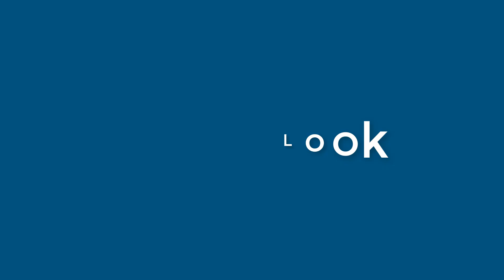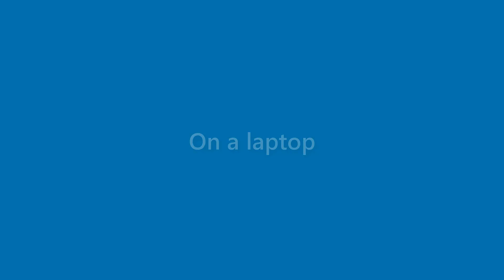Jax Wilkins - appearance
Name Look - Jax Wilkins - appearance. In this video we present "Jax Wilkins" name look and feel in various scenarios.
This video will cover:
How does "Jax Wilkins" look as a personal letterhead?
How does "Jax Wilkins" look on a business card?
How does "Jax Wilkins" look on a computer/laptop screen?
How does "Jax Wilkins" look with different background colors?
How does "Jax Wilkins" look with various fonts?